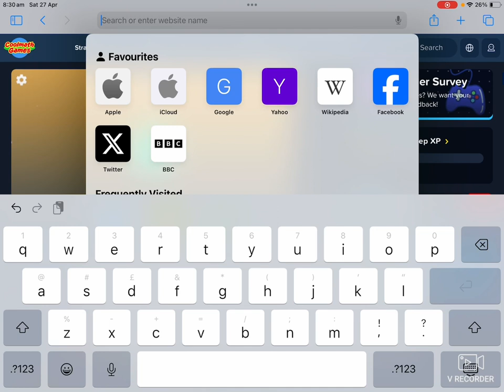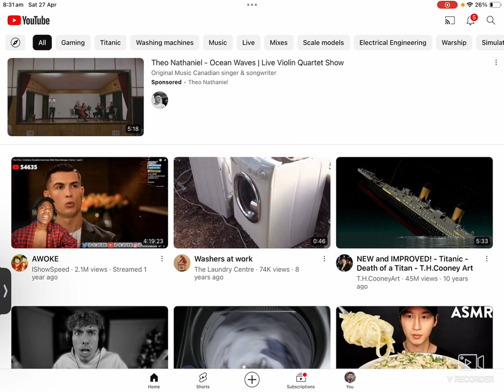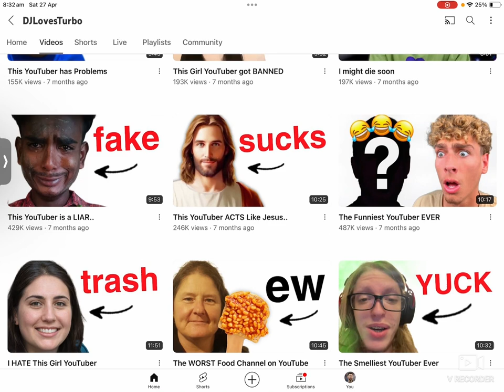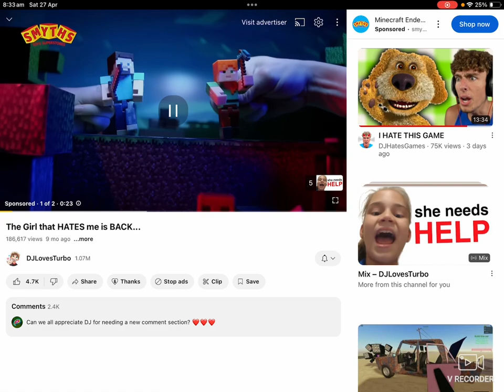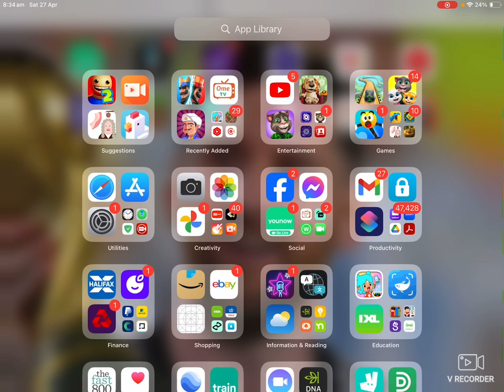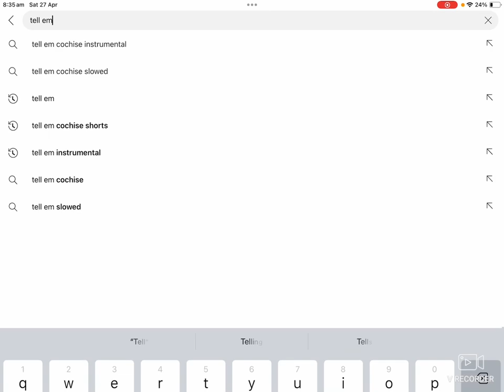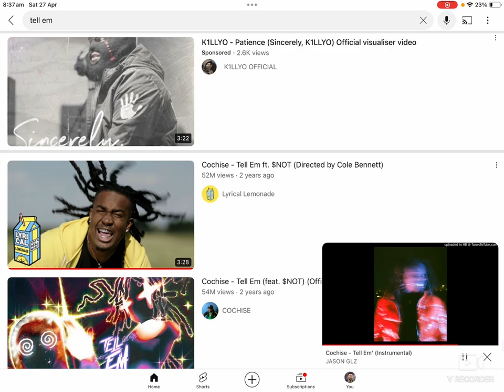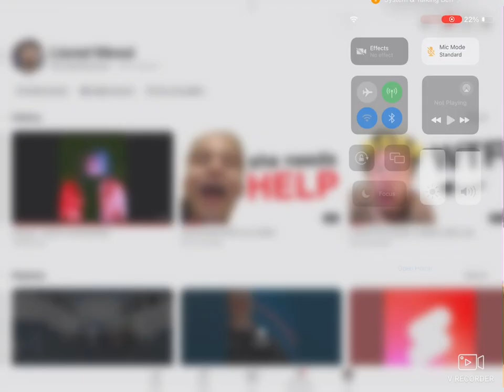IM SICK OF THIS YOUTUBER